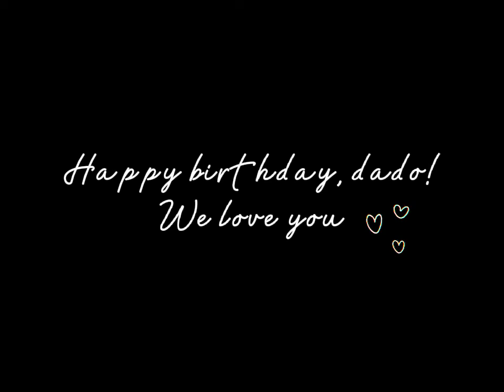Happy Birthday, Dado.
From Ezio ☺️